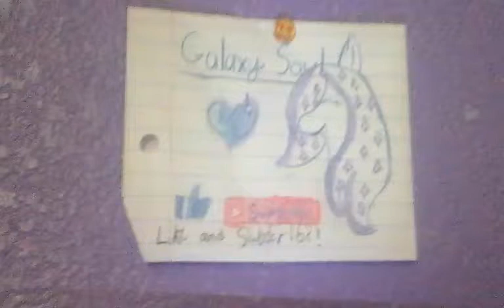Destruction in front of my eyes! Let's play... Clash of Clans ! Ep.3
My place was being attacked  in front of me! I  couldn't do anything!